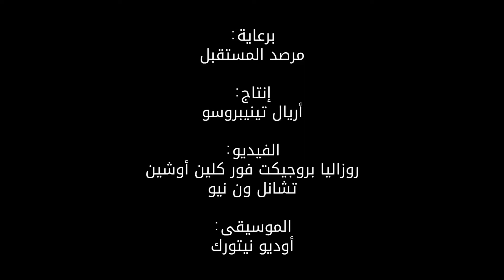حماية المحيطات: تعرفوا إلى مشروع «روزاليا»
قد تسهم كرة الغسيل هذه في حماية المحيطات،إذ صمم مشروع «روزاليا» كرة لاقطة لتوضع في الغسالة فتلتقط الألياف الدقيقة من المواد العضوية والاصطناعية.